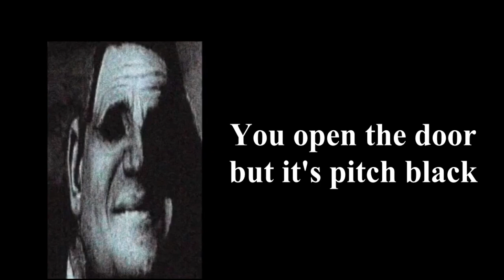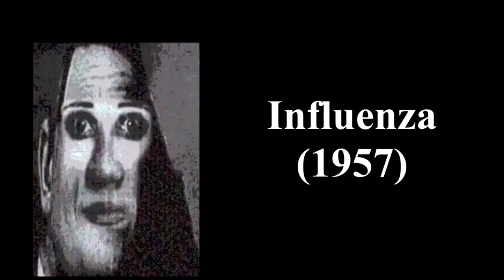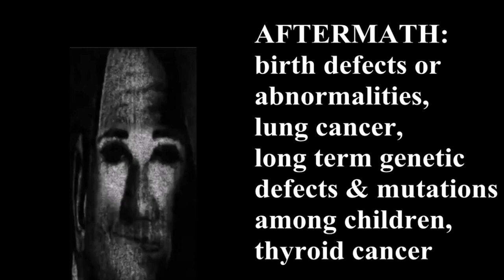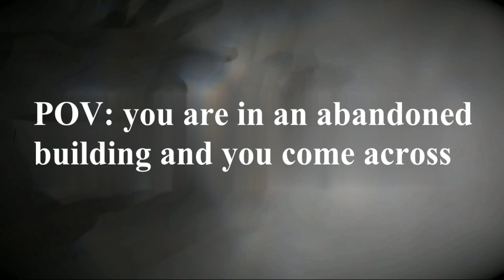Mr. Incredible becoming uncanny Memes (Compilation)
Mr. Incredible becoming uncanny Compilation Memes.

Come join me in the journey of Everything Horror :)

The content seen in this video is for viewers 13 and up.